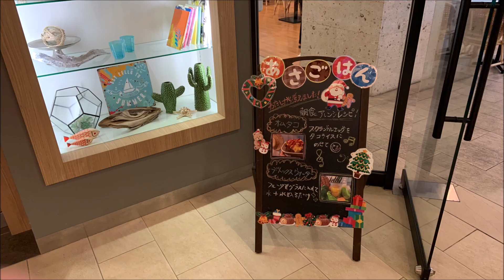コンフォートイン那覇泊港 朝食